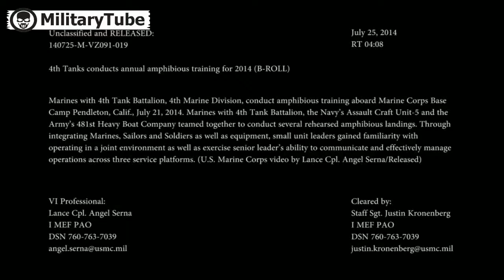US Marines Tanks Doing Some Diving Amphibious M1 Abrams new